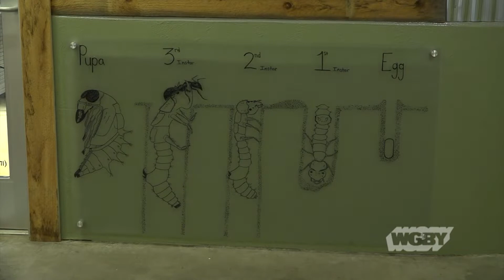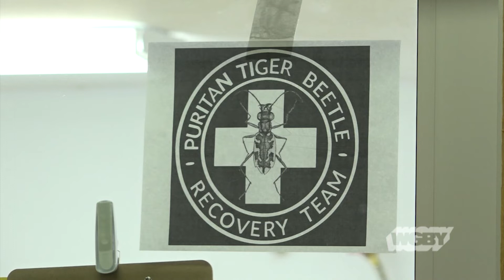Saving the Puritan Tiger Beetle from Extinction | Connecting Point | Nov. 14, 2018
Because of dam building and other waterway modifications, the Puritan Tiger beetle is disappearing from along the Connecticut River. Now, only a small fraction of the once extensive population remains. These insects may be small, but they have become a huge focus of research scientist Rodger Gwiazdowski, who spent the last few years working to rescue the species from extinction. Connecting Point’s Amanda Levenson and Dave Fraser bring us the story.